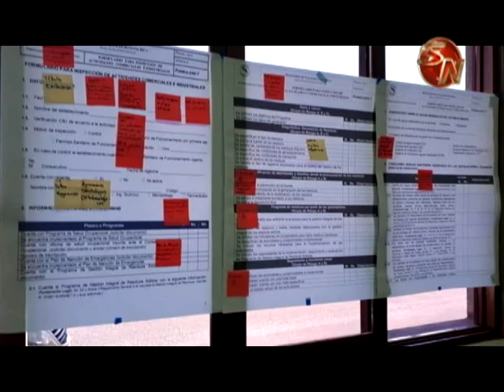Presentan nueva herramienta de inspección para el permiso de funcionamiento